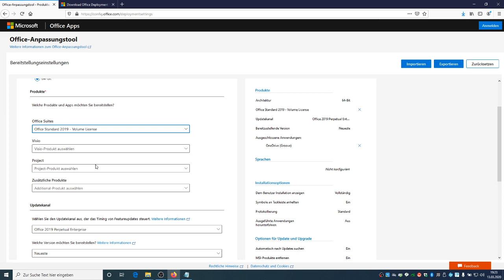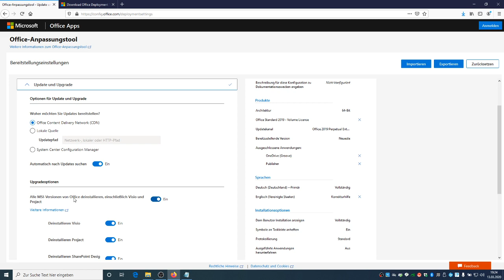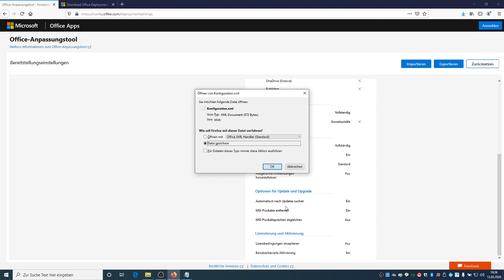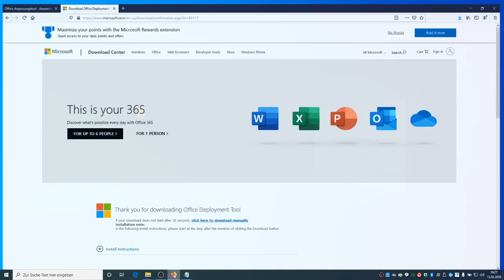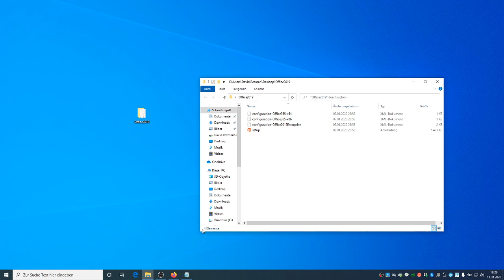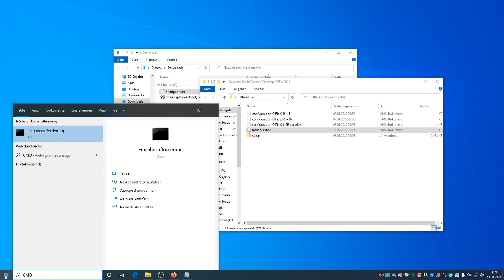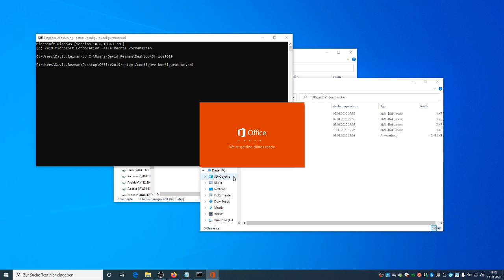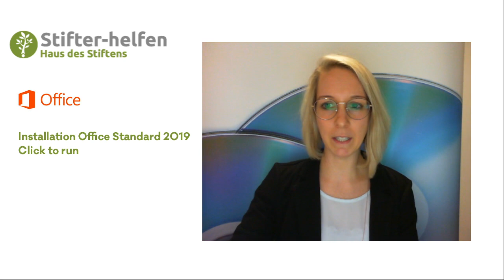"Installation von Office Standard in der Version 2019 per Click-to-Run" - Haus des Stiftens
Achtung : Bitte deinstallieren Sie vorab alle alten Versionen!

setup /configure Konfiguration.xml